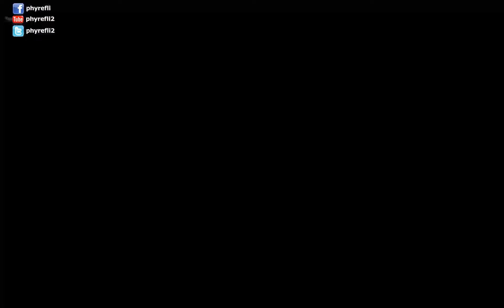Round 4, Week 4, TOD 3, Kharg Island, Battlefield 3 Tournament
(played on 8/7/2012). This was the fourth round of tonight's 6 games.  Unfortunately the opposition was down by several players which hampered things somewhat.  This is part of the tourney which takes place